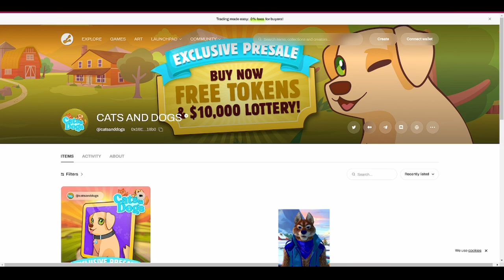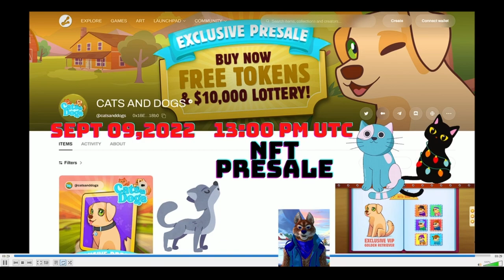CATZ AND DOGS PRESALE NFT I SEPT 09,2022 13;00 UTC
discords:mocker22#8596